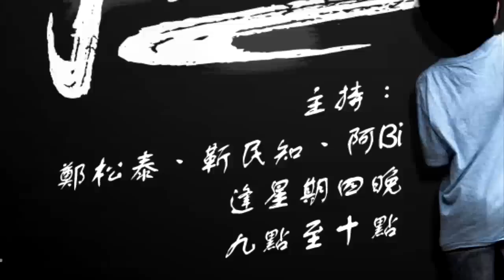大香港早晨 150323 ep285 p1 of 4 亞man咪笠水 唔打正契弟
大香港早晨 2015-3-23 第285集 節目重溫
主持：黃洋達、譚仔、Christine、和仔
主題：亞man咪笠水，唔打正契弟 / 強國人最叻打咀炮，沉沒日本軍艦鬼祟掛國旗 / 毛孟靜兩邊不是人 / 熱血公民派報日，黑警留難趁機起底